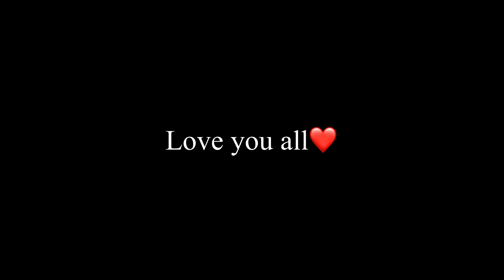Lamborghini terzo work postpone😥